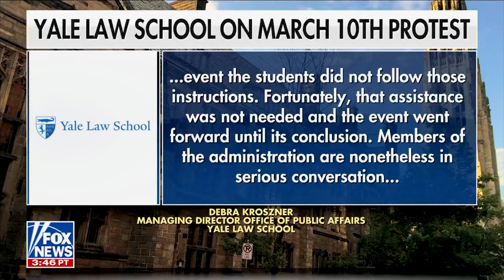This Wasn’t a Protest, It Was Intimidation and Bullying | Yale Students Disrupt a Free Speech Panel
ADF general counsel Kristen Waggoner discusses the Yale Law School mob at the free speech event and Yale's misrepresentation of what actually happened on Fox & Friends.